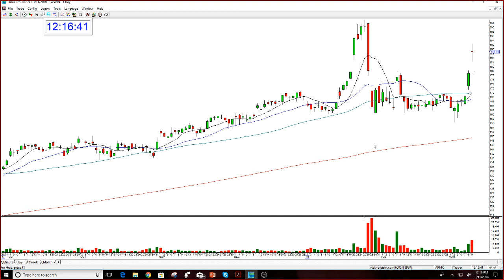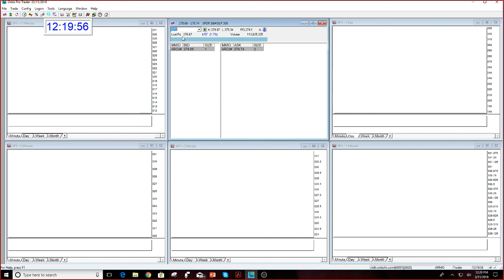Golden Gap Course Student Interview With ZenTrader